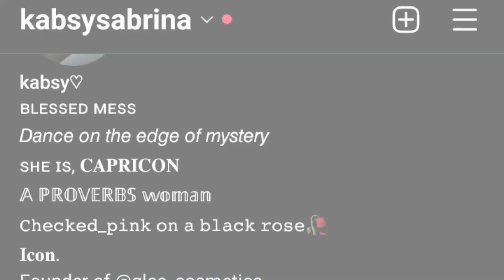Vlog: becoming the main character in your life | South African YouTuber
heyyy! Dropped another sit down video and I really appreciate y'all for tuning in every Sunday. Urgh! I love you guys so much and hank you for the support.

FAQ'S?? still 18 and same information 😂I am Hope Nyambeni and known as Sabrina in the streets! I edit using cap cut ang vlog with my Samsung A21s.